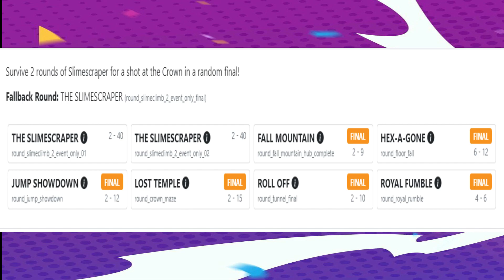Fall Guys Season 6 | Next Show and Round Pool | 06th JUNE 2022